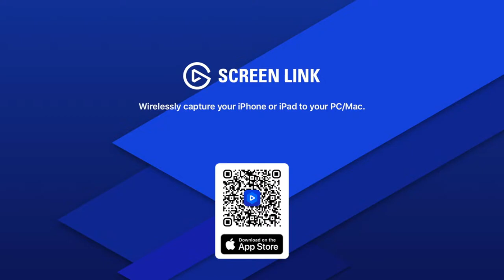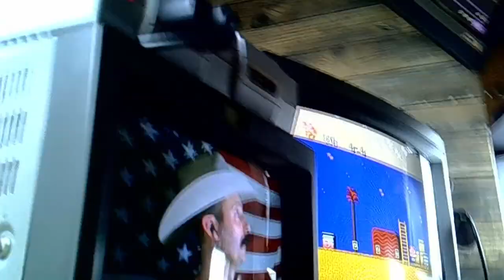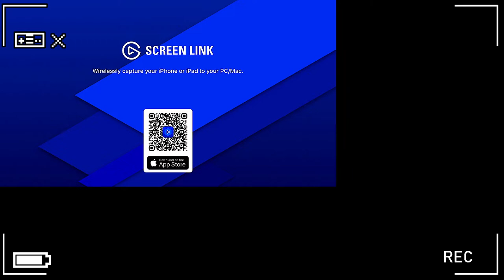Captain Toad Treasure Tracker (SNES hack) Sony Trinitron KV-14MU livestream ⚠️REAL CRT TV FOOTAGE⚠️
🛑 This is NOT a "long video." It's a simulcasted (YouTube & Twitch) livestream archive. 🛑

Display model: Sony Trinitron KV-14MU
Resolution used: 240p
Connection: RGB
Console: SNES 1CHIP-03
Controller: SNS-005
Camera: Lumix GH4R
Shutter speed: 60.1

Played both Captain Toad I and II hacks. Yes, I recommend. Thank you, zacmario!

And yes, this is one bright, vivid tube! Must have not been used much back in the day. It looks a gazillion times better in person, to be honest. Saving up for a better camera.